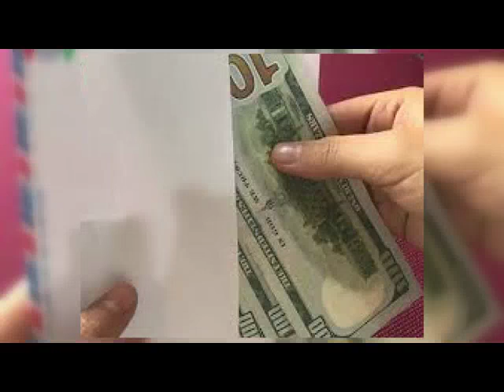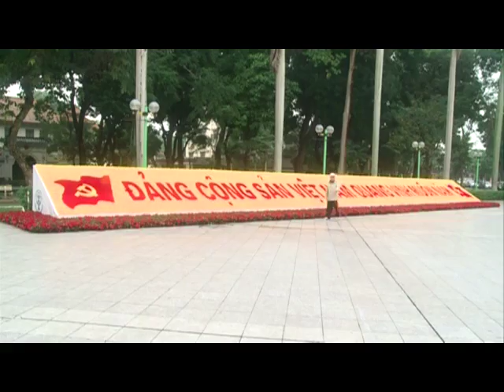[Video] Không “chúc Tết, phong bì”: Thông điệp Chính phủ liêm chính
Thông điệp mạnh mẽ của Thủ tướng về việc không “chúc Tết, phong bì” cho thấy quyết tâm xây dựng một Chính phủ và hệ thống hành chính liêm chính.